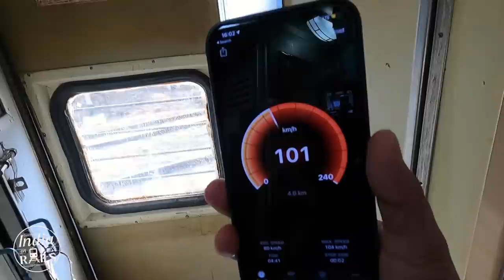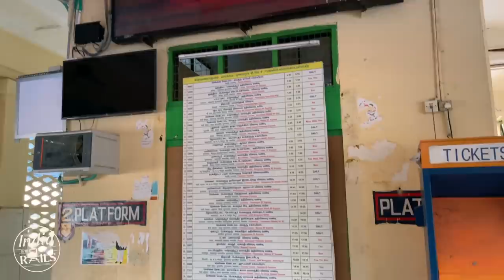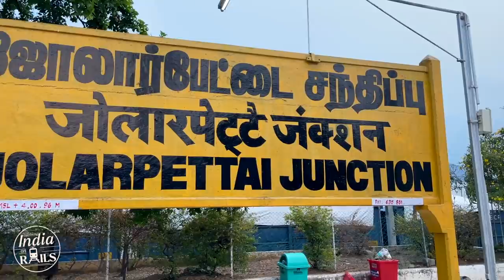EP #20 യാത്ര അവസാനിപ്പിച്ചു - Recreating 10 Year Old Memories, Bangalore to Chengannur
യാത്ര അവസാനിപ്പിച്ചു - Recreating 10 Year Old Memories, Bangalore to Chengannur